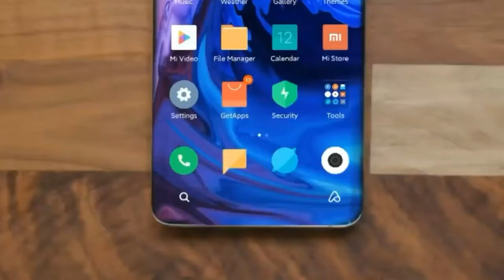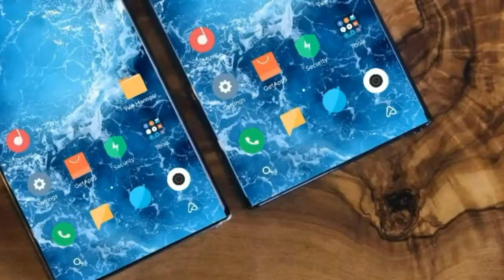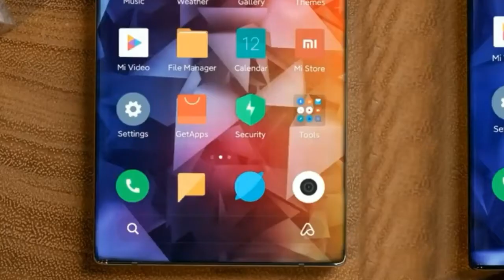Xiaomi Mi Note 10 - Official FIRST LOOK | Mi Note 10 Price & Release Date |Techno Harsh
Xiaomi Mi Note 10  - Official FIRST LOOK | Mi Note 10 Price & Release Date

Xiaomi is all set to launch the Mi Note 10 and Mi Note 10 Pro Flagship Smartphones. Both these phones just got Officially Certified for Different Markets.

The Xiaomi Mi Note 10 and Mi Note 10 Pro will feature Snapdragon 855+ CPU, 120Hz Display, Amazing Display. and Exciting Features.
Xiaomi Mi Note 10 CC9 Pro Confirm Specification 🔥 108MP Camera 😱 Price Launchh , Xiaomi Mi Note 10 - OFFICIAL TEASING STARTED!
xiaomi mi note 10 , xiaomi note 10,  mi note 10 camera ,  mi note 10